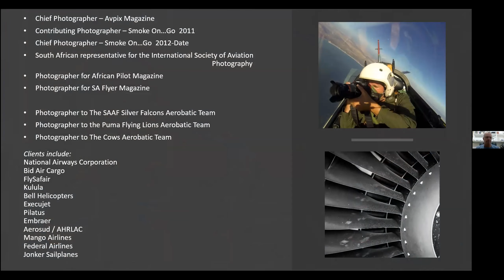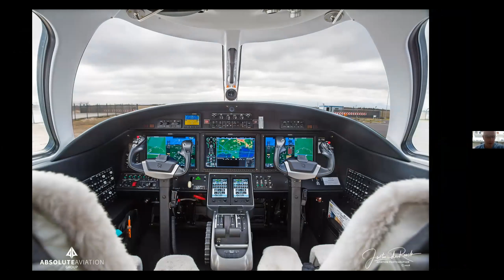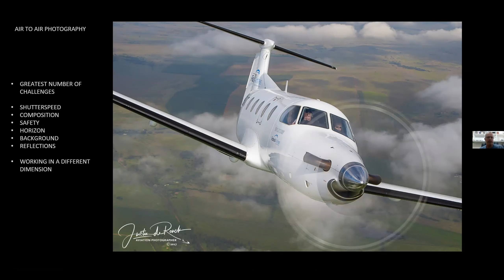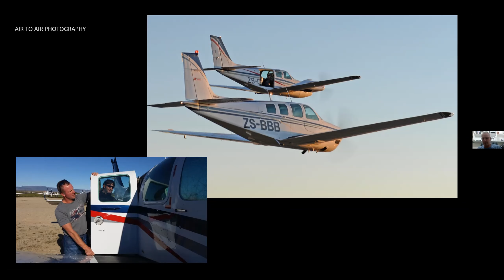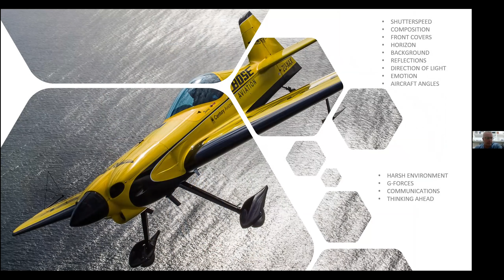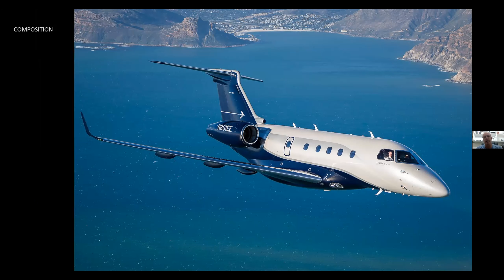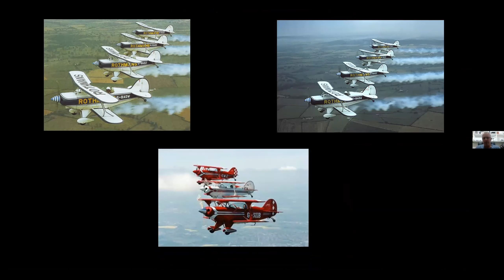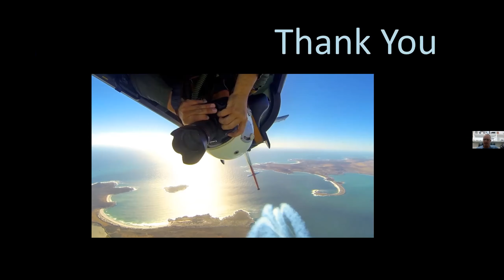JUSTIN DE REUCK - Air to air photography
JUSTIN DE REUCK

Justin has been shooting aviation professionally since 2006.
He grew up around photography starting out as a wedding photographer in the nineties shooting film and developing it himself in a darkroom.
He has photographed for all 4 aviation publications in South Africa and is currently working for SA Flyer as a photographer with over 40 front covers to my credit.
He has worked for a few International clients in the USA, Switzerland, Botswana, Namibia, Brazil and the UK.
He is also the official Photographer of the South African Air Force Silver Falcons.
He works closely with a lot of the big aviation corporations and airlines in South Africa.
Justin is also the Chief Photographer for the annual official Airshow book, “Smoke On…Go”, and the South African representative for the International Society of Aviation Photography based in the USA

The Lockdown 21 photography sessions are a combination of amazing photographers presenting their work, skills workshops, Q&A's, interviews, etc. I'd like to offer my skills as well as bring together other talented people to see how we can improve our photography and be inspired.

So how does it work:
Every weekday we will have 2 live-streamed sessions where an amazing photographer will present their work and offer hints and tips for their particular genre.
All you need to do is have the lockdown 21 photography group open and you can join us.

I would love to have you join us and we can all come out of this richer for the experience and hopefully forming lifelong friendships which we can count on in the future.